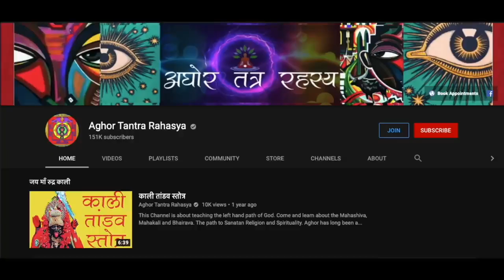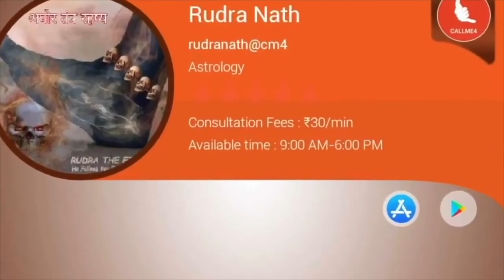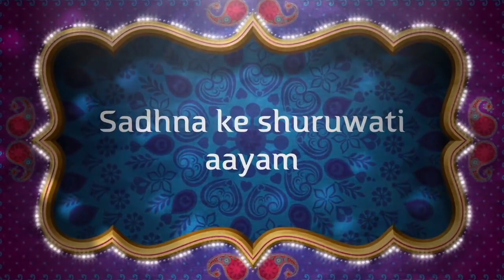धन कमाने के लिए परेशान है तो करें ये मंत्र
कई बार कुदृष्टि से या किसी के गंदे मनोभाव से आपका चलता काम रुक जाता है या ऐसा भी होता है की आप काम शुरू करें पर चले ना, ये साधना आपके लिए।
Alakh Aadesh!